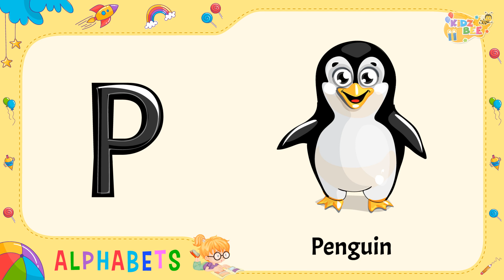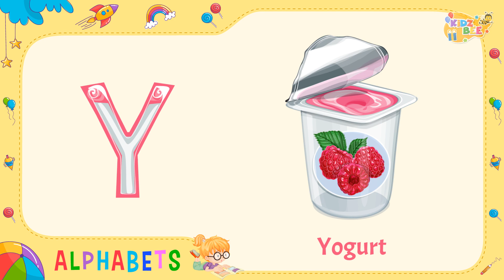English Alphabets | A to Z | Learn ABC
Learn English Alphabets From A to Z in a fun way. Learn Alphabets with Words, cool and simple Graphics Cartoons for Kids.